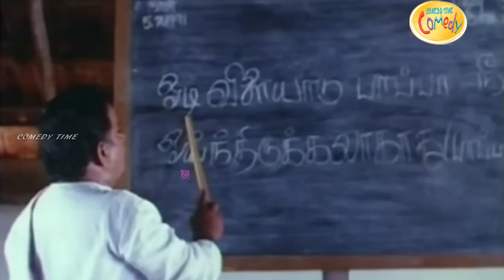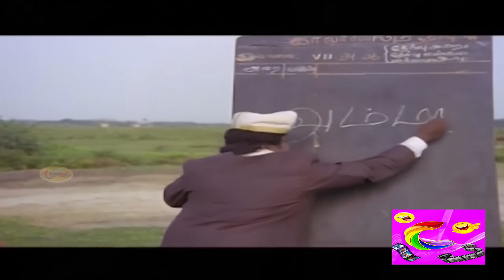கவுண்டமனி செந்தில் மரண மாஸ் காமெடி! | Goundamani Senthil Comedy | Goundamani Maligai Kadai Comedy 4K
Subramaniyan Karuppaiya (born 25 May),[1] known by his stage name Goundamani,[2] is an Indian actor and comedian.[3] He is known for his comic duo partnership in Tamil films with fellow actor Senthil. The pair dominated the Tamil industry as comedians in the 1980s and 90s.[4]

@Enjoy cinemas ​